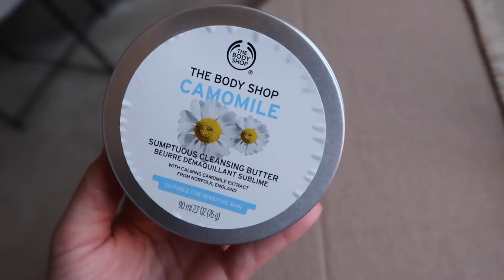SKÖNHETSVLOGG - Min hårrutin, naglar, smink m.m.